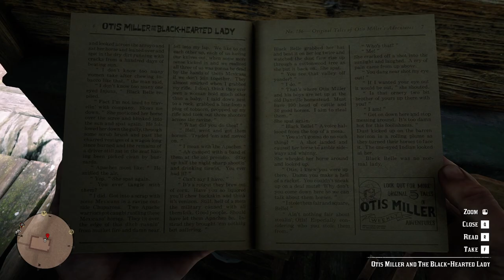RED DEAD REDEMPTION 2 Gameplay Walkthrough Part-88 NG PC (HINDI + ENGLISH)